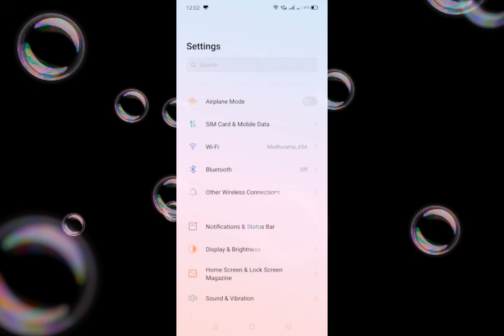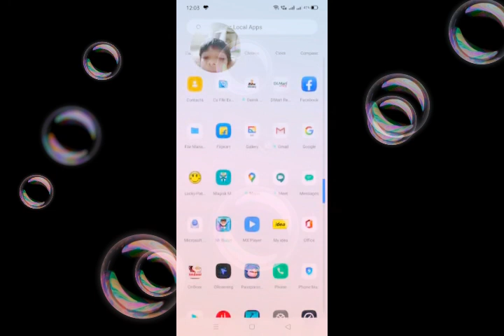How to do screen recordings with front camera